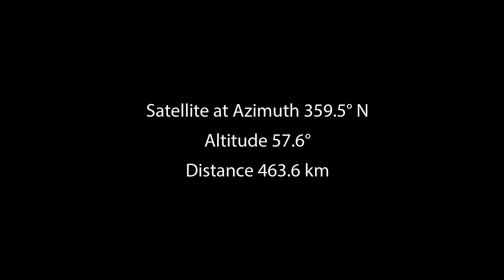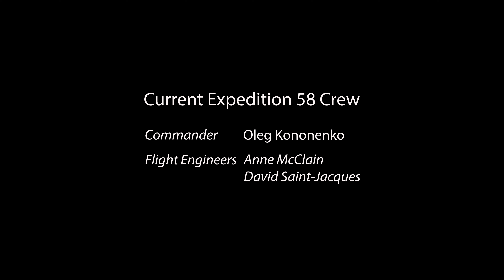International Space Station Awesome Afternoon Transit across the Half Moon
International Space Station as expedition 58 transits across the First Quarter Moon over Brisbane Airport, Brisbane, Queensland, Australia in the late afternoon 14 January 2019.

My first opportunity to see the ISS transit the Moon in 2019 and a rare opportunity to see the transit across the Half Moon!

Footage was captured using Canon Equipment

Canon EF 800mm f/5.6L IS USM Lens
Canon EF 400mm f/2.8L IS USM Lens

The ISS in Orbit Image and Live ISS Orbit Footage Courtesy of NASA.

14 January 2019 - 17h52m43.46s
Crosses the First Quarter 'Half Moon' 50.3%.
Brisbane Airport, Brisbane, Queensland, Australia.
Satellite at Azimuth 359.5° N Altitude 57.6°
Transit Duration: 0.63s, Visible Path Width: 4.69 km
Diameter of ISS: 57.34" (Illuminated). Distance 463.6 km
Angular Velocity 49.1'/s Ground speed 7.39 km/s 27,600 km/h